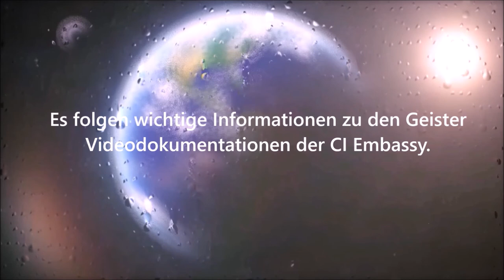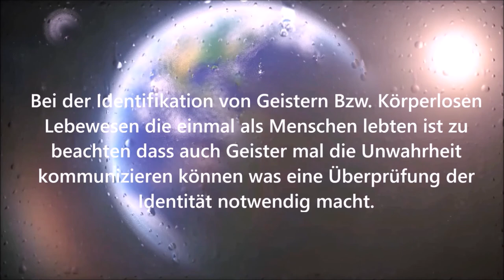Universelle Kommunikation mit Angehörigen Geistern der Famillie Pancevski für Bojan Pancevski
Hier sehen Sie Universelle Kommunikation mit Lebewesen die sich als Mitglieder der Famillie Pancevski identifiziert haben und sich mit dem Video an Nojan Pancevski und die Famillie wenden.
Sie sehen in der Dokumentation wie ein "Geist" also ein Körperloses Lebewesen gezielt den "Wind" einsetzt um sich zu zeigen und um zu kommunizieren in der Kommunikation mit dem Menschen Niall Sebastian Power Sieger.
Der lebende Mann Bojan Pancevski kann sich gerne per Telefon oder Mail an Niall wenden um mit Unterstützung in einer Live Situation Kontakt zu dem Lebewesen auf zu bauen.
In dem Video sehen Sie wie dass Körperlose Lebewesen Fragen beantwortet durch dass gezielte kanalysieren von "Wind" hin zu einer Pflanze.
Bitte beobachten Sie dass Videomaterial und die Pflanze genau um die Kommunikation zu verstehen.
Das Körperlose Lebewesen dass den "Wind" in dem Video nutzt identifizierte sich als die Mutter von Bojan Pancevski.
Gerne ist hiermit Bojan Pancevski eingeladen sich zu melden um in einer Live Situation durch Fangfragen dass Lebewesen genauer selbst zu identifizieren durch Fangfragen um die Identität zu überprüfen.
Bei der Identifikation in dem Video handelt es sich um eine Selbstidentifikation durch den Geist der Wind einsetzt selbst auf Abfrage.
Viele weitere Geister Videos und Dokumentationen zur Universellen Kommunikation finden Sie auch